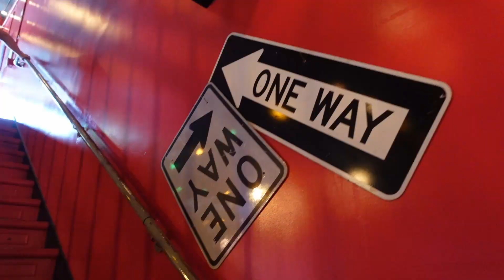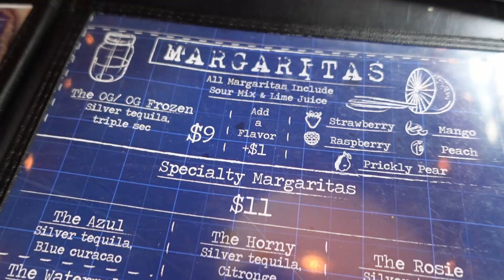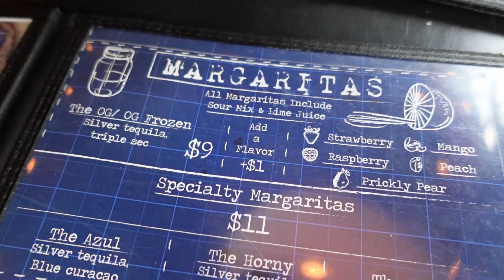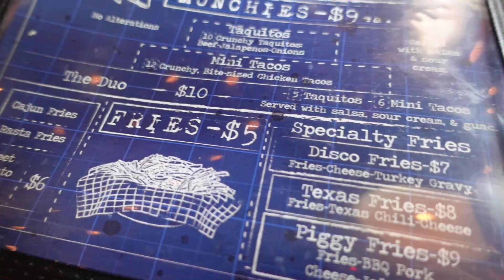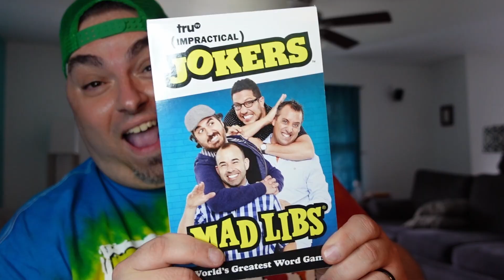GIANT BOMBERS Birthday Margarita Challenge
Bombers Burrito Bar SCHENECTADY & Albany is known for its GIANT, FREE Birthday Margarita. I've tried multiple times and never finished it. Was my 43rd Birthday the night I did?!?

Bombers Burrito Bar is located in Upstate NY and known for its munchies. Fried foods like wings, fries, disco fries, bbq tofu fries, burritos, tacos, basically food that's good to soak up beverages. The first location was Albany followed by Schenectady, which we feature in this video.